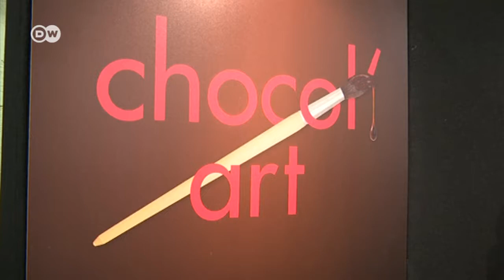Çikolatadan Mona Lisa alır mıydınız? - DW Türkçe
Picasso, Da Vinci ve Van Gogh'un dünyaca ünlü eserleri 13-15 Ekim arasında Londra'da düzenlenen Chocolate Show'da çikolata formundaki yeniden üretimleriyle ziyaretçilerle buluştu.